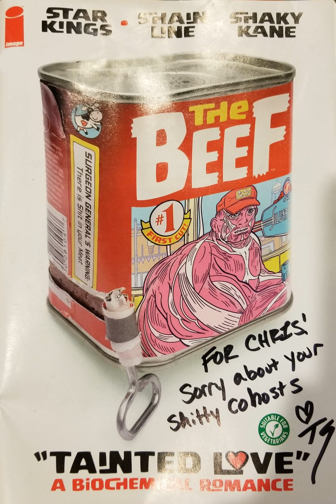Geek Out Book Club: The Beef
This week, the boys have an advance review of The Beef by Richard Starkings, Tyler Shainline, and Shaky Kane! The insane miniseries follows a man who's years of exposure to chemically treated food products leads him to turn into a fearsome USDA-approved avenger. Listen as Sam and Jake tear into this totally bonkers book!&nbsp;

 The Beef is out in comic shops everywhere and on Comixology on Wednesday, July 18!